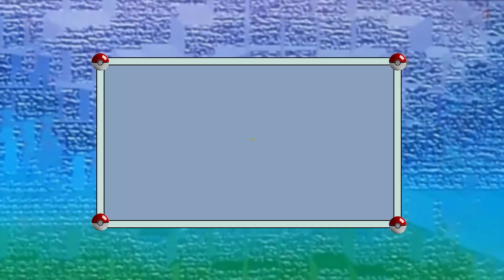"Into The Nether!" - Pixelmon #2 | Stephen & Friends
We're back with more Pokémon Minecraft! Today we'll head into the Nether portal to see what Pokémon lie beyond. We'll also level up our companions and work towards the ability of flight.

MineMods is a monthly video series where we look at various Minecraft mods.